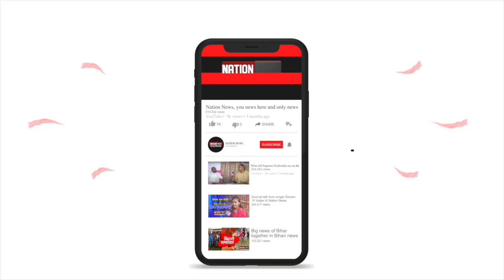बिहार के इस गाँव में BILL GATES के इंतजार मे है उनकी बेटी ...